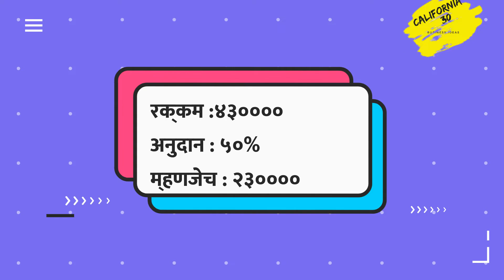पुण्यश्लोक अहिल्याबाई होळकर खाजगी रोपवाटिका अनुदान योजना 2020| NURSSERY SUBSIDY 50%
पुण्यश्लोक अहिल्याबाई होळकर खाजगी रोपवाटिका अनुदान योजना. 2020

About CALIFORNIA30 is a YouTube Channel, where you will find small Business Ideas Goverment gr videos in Hindi & marathi